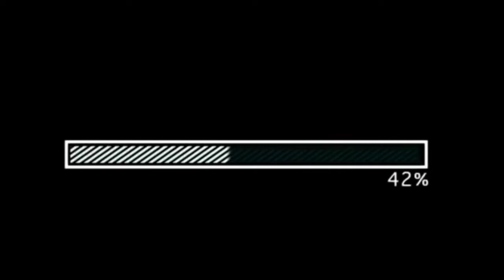PRANK SURPRISE | Tulong AYUDA Para Sa Kuya Ko | Kabatak TV Official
Whats Up mga kabatakers,sa vlog pong ito ay binigyan ko ng birthday gift ang kuya ko at the sametime ay tinakot qxa sa prank ko,sana po ay magustuhan niyo.